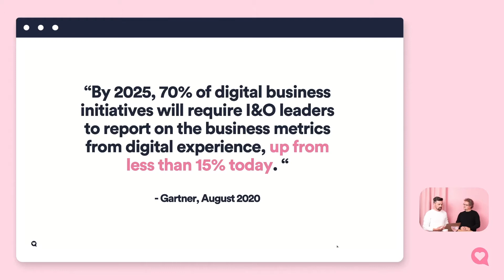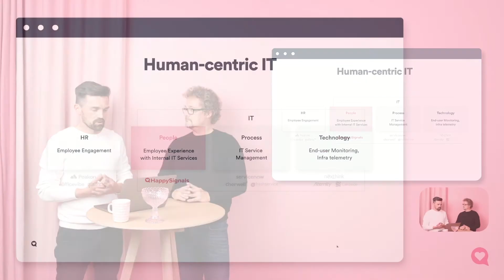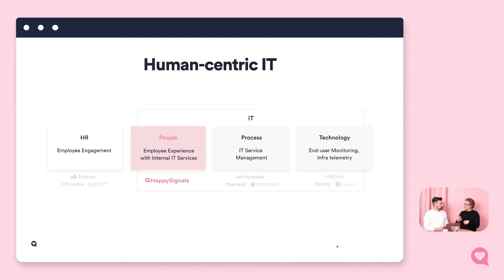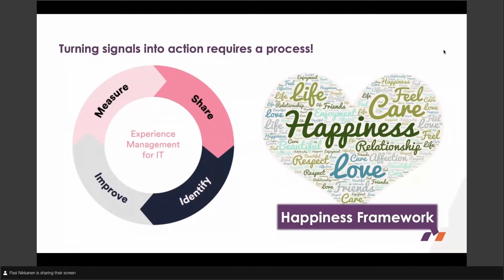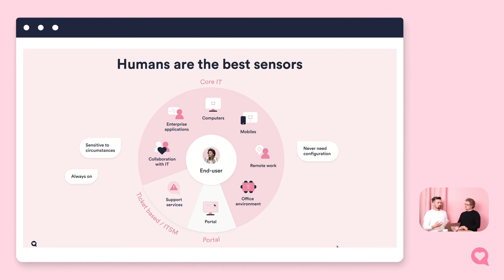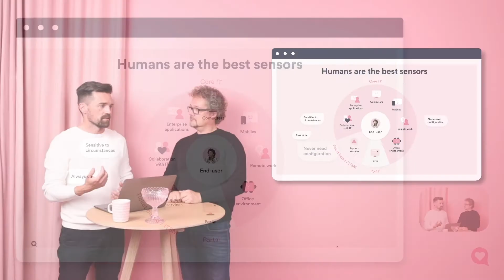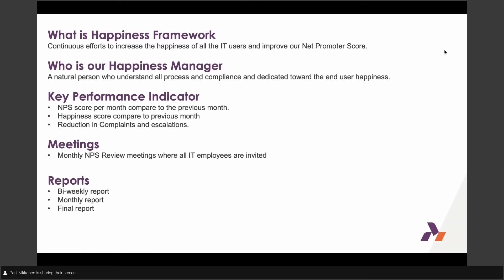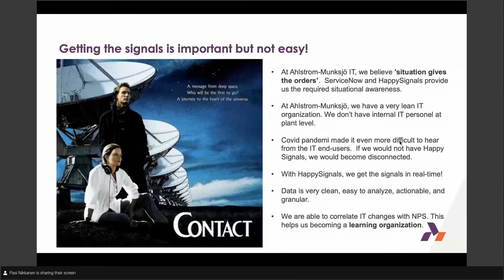How should IT management teams be using Experience Data?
In this fully packed episode, Pasi and Sami start the conversation on how IT management teams should be using Experience Data. There are three key topics your management team should focus experience data on:
1) Decision Making
2) Cooperation with Business
3) Leading IT Delivery

Drawing from interviews with various globally recognised companies, such as Refinitiv and Ahlstrom-Munksjö, Pasi and Sami also discuss Human Centric IT, Why humans are the best sensors and the IT Experience Management Framework.

In future episodes, Pasi and Sami will dig deeper into these topic areas.
About HappySignals

HappySignals is an Employee Experience Management platform for IT that makes experience data visible, understandable, and connected to operational data in IT, enabling enterprises to change their culture to be more open, outcome-focused, and data-driven.
Established in 2014 and based in Helsinki, Finland, HappySignals discovers the experiences of over 2 million employees in 130 countries. Our customers have been able to make employees happier and increase productivity by 26% on average.